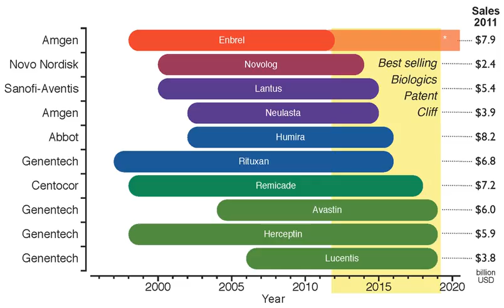Biosimilar | Wikipedia audio article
00:03:20 1 Approval processes
00:05:52 2 Background
00:11:57 3 European approvals of biosimilars
00:12:16 4 United States of America
00:12:26 4.1 BPCI Act
00:14:12 4.2 Data exclusivity
00:15:43 4.3 US approved biosimilars
00:15:53 4.4 Nomenclature
00:16:31 5 Market implications

- Socrates

SUMMARY
A biosimilar (also known as follow-on biologic or subsequent entry biologic) is a biologic medical product that is almost an identical copy of an original product that is manufactured by a different company. Biosimilars are officially approved versions of original "innovator" products and can be manufactured when the original product's patent expires. Reference to the innovator product is an integral component of the approval.
Unlike with generic drugs of the more common small-molecule type, biologics generally exhibit high molecular complexity and may be quite sensitive to changes in manufacturing processes. Despite that heterogeneity, all biopharmaceuticals, including biosimilars, must maintain consistent quality and clinical performance throughout their lifecycle. Follow-on manufacturers do not have access to the originator's molecular clone and original cell bank, to the exact fermentation and purification process, or to the active drug substance, but they have access to the commercialized innovator product. Overall, it is harder to ascertain fungibility between generics and innovators among biologics than it is among totally synthesized and semisynthesized drugs. That is why the name "biosimilar" was coined to differentiate them from small-molecule generics. A simple analogy, often used to explain the difference, is to compare wine with soda pop. It is harder to say objectively that two bottles of wine from two wineries are "sufficiently interchangeable," because of differences in yeast strain, weather, and year of grape harvest, than it is to say that two bottles of soda pop of the same flavor coming from two bottling plants are "sufficiently interchangeable" because they contain the same flavoring powder.
Drug-related authorities such as the EU's European Medicines Agency (EMA), the US's Food and Drug Administration (FDA), and the Health Products and Food Branch of Health Canada hold their own guidance on requirements for demonstration of the similar nature of two biological products in terms of safety and efficacy. According to them, analytical studies demonstrate that the biological product is highly similar to the reference product, despite minor differences in clinically inactive components, animal studies (including the assessment of toxicity), and a clinical study or studies (including the assessment of immunogenicity and pharmacokinetics or pharmacodynamics). They are sufficient to demonstrate safety, purity, and potency in one or more appropriate conditions of use for which the reference product is licensed and is intended to be used and for which licensure is sought for the biological product.
In case of a monoclonal antibody-containing medicinal product, such as Remsima, extensive physicochemical and biological characterization for it and its reference product Remicade was conducted to demonstrate their highly-similar properties. Therefore, EMA has granted a marketing authorisation for only a few biosimilars since 2006, including a monoclonal antibody, that was recently approved. Meanwhile, on March 6, 2015, the FDA approved the United States's first biosimilar product, the biosimilar of filgrastim called filgrastim-sndz (trade name Zarxio) by Sandoz.